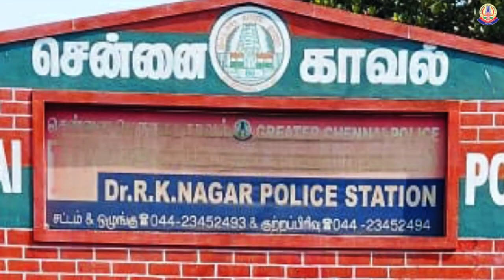COP, GCP rewarded Police Constable for apprehending an accused, who has stolen money from temples.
கோயில்களில் உண்டியலை உடைத்து பணத்தை திருடிக் கொண்டு சென்ற குற்றவாளியை இரவு ரோந்து பணியின்போது, பிடித்த ஆர்.கே.நகர் காவல் நிலைய காவலர் லோகஷ் என்பவருக்கு காவல் ஆணையாளர் பாராட்டு.